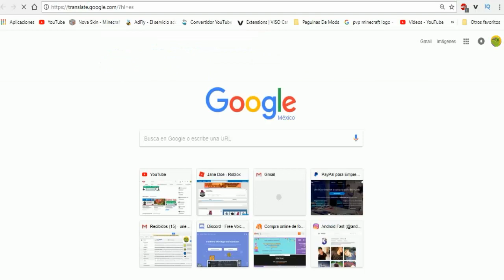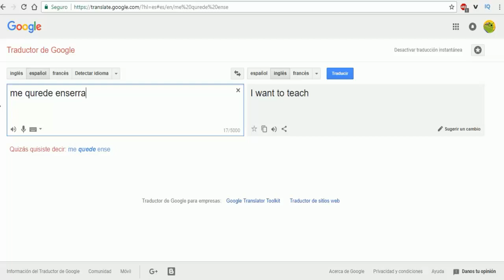ENTRO A ROBAR A CASA DE MI VECINA Y ME SECUESTRA - BloxBurg - ROBLOX